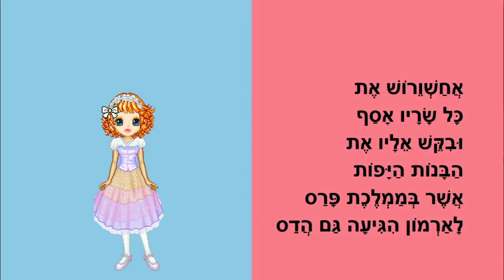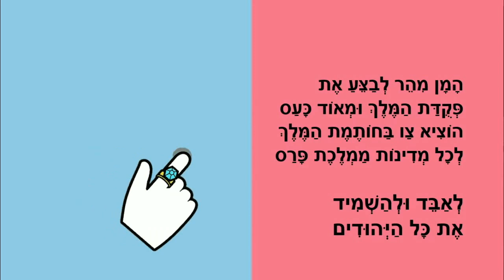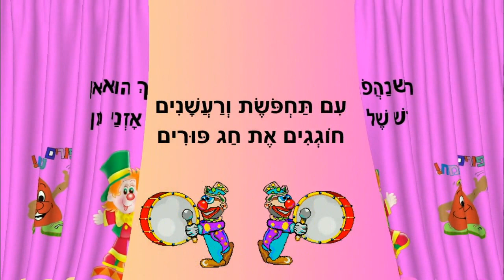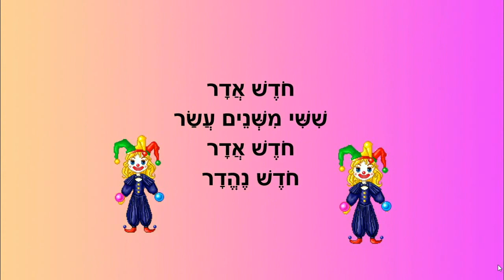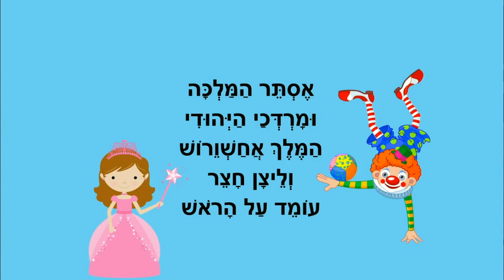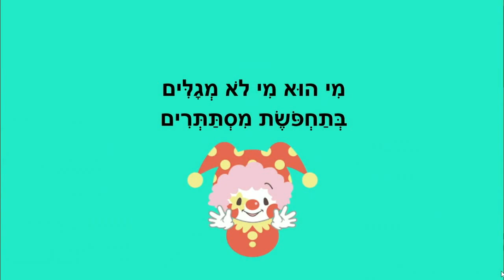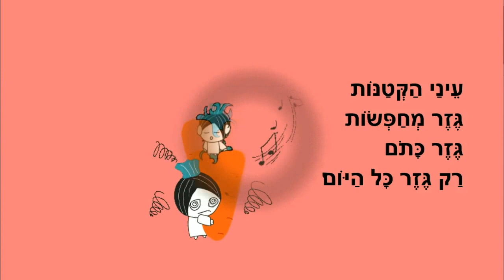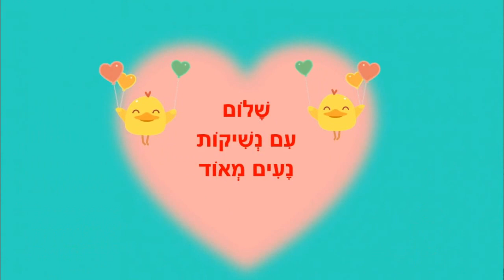סיפור מגילת אסתר לילדים - רצף לחג פורים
פורים לילדים
סיפורי ילדים ברצף
לחג פורים